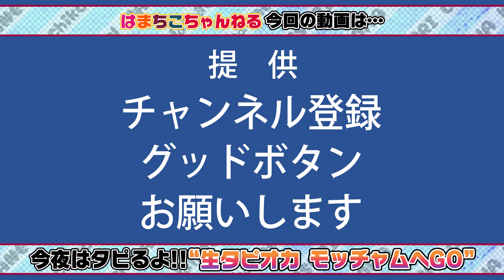【生タピオカ】ホットタピオカはストローで飲める?!泣いて笑ってモッチャムへGO!!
ジャンボ～!!
生タピオカって何??
キニナルお店｢生タピオカ専門店モッチャム｣へ行ってきました!!
タピオカが柔らかいのにモチモチしててとっても美味しかったです♪
そして寒かったのでホットタピオカに挑戦！
ホットなのにストローで吸えるの??やけどしない??そんな疑問をはまちこちゃんが解明しますw
泣いて笑って忙しいまつりちゃんw
さてさて生タピオカを飲む事ができるのか??

4歳の二女 我が家の怪獣 “まつりちゃん”
小6 しっかりさん いとこの“こっちゃん”
素敵なお姉さん “きゅみ”

2017年4月　はまちこちゃんねる開始
2018年2月　UUUMネットワークに加入しました♪

■■■■■素材提供■■■■■
PIXTA